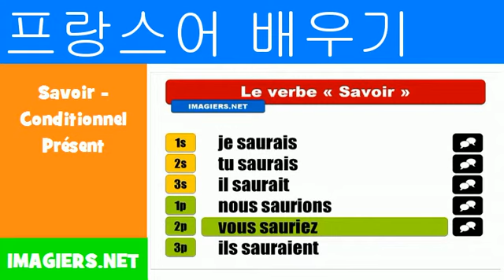프랑스어 알아보기 = Savoir Conditionnel Présent